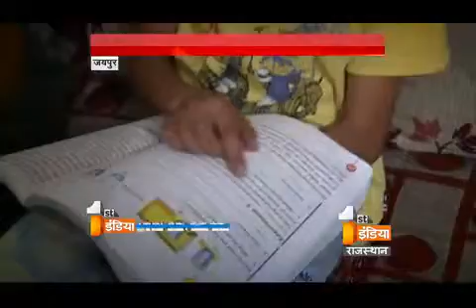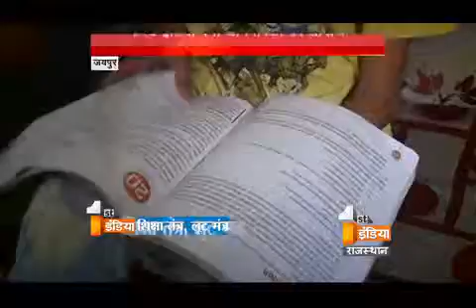Parents shared their pain during an educational survey | Part-2 | First India News Rajasthan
Education plays a vital role in the society. It has become a basic need for a human being. Where as education means to gain knowledge and improve your skills, values etc. Each and every parents want to educate their child in better way. Now a days a new term has provided to education that is modern education.

It won't be wrong to say that modern education is only robbing parents and it has a type of business now. While seeing this First India News channel conducted a series of surveys at different educational institutions to know how much burden is on parents and from what challenges they are going through.

In this video, you will be able to see that when our team reaches at the house of some students and we tried to know the challenges and pain that is facing by the parents.